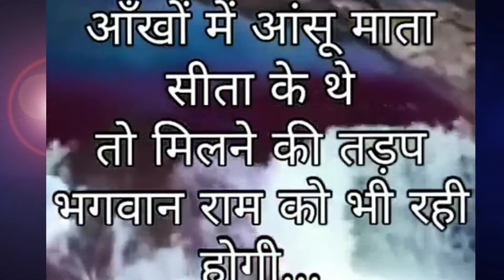जो भगवान के लिए करना सरल नहीं था वह हम इंसानों के लिए कैसे हो सकता है